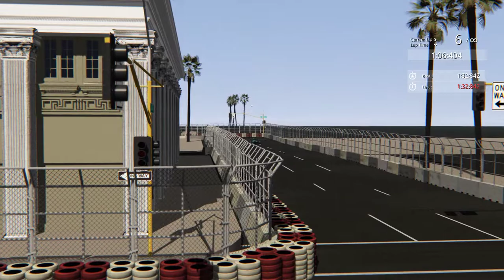1991 Phoenix Street Circuit - Jordan 191 - Bertrand Gachot (Assetto Corsa)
My best clean lap on the Phoenix Street Circuit in Bertrand Gachot's 1991 Jordan. This track hosted the 1989-91 F1 United States Grand Prix.

This lap was a 1:31:738. I know it's very slow but I'm not a dedicated simracer and I'm not interested to become one. I just like to drive old racing cars at old tracks with sim games.

My personal best lap was a 1:30:972. But I was sliding too much at the exit of Turn 8. That's why I decided to upload my best "clean" lap.

All credits to EKO Sim-Racing for creating this magnificent track! Are you also interested in this track or other tracks created by EKO Sim-Racing?